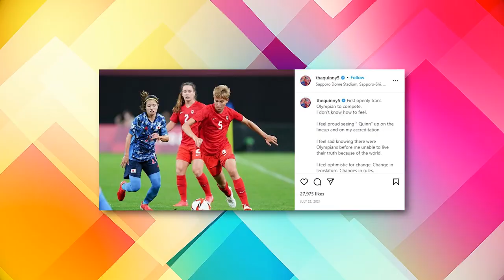The BEST Transgender Athletes RANKED..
Welcome back to Sports Dive. From setting NCAA records to taking home gold at the Olympics, these trans athletes are making themselves known. Transgender athletes are not a new phenomenon. Yet, although trans people have almost certainly competed in sports over the past thousands of years, the modern history of elite trans athletes began with Renée Richards in the 1970s. Richards, an ophthalmologist and professional tennis player, had long competed against men at a high level. After her transition, she wanted to keep playing, this time against fellow women. However, officials denied her entry to the 1976 U.S. Open. Richards sued and won, earning the right to compete at the tournament in 1977.

Like trans athletes today, Richards had both strong supporters and detractors. Many people saw the discrimination she faced and helped her combat it. Still, many others attempted to ban her from women’s competitions. They accused her of having a biological advantage and made her undergo intensive testing to determine whether she was “woman enough” to compete. In the years since, the challenges facing trans athletes have shifted, but they haven’t disappeared. State lawmakers are barring transgender youth from sports. Athletes have signed petitions stating that trans women athletes have unfair advantages. Sports organizations have been working on setting fair rules for when trans athletes can compete, with requirements ranging from maintaining certain hormone levels to having surgery on their genitals to — for some trans male athletes in particular — nothing at all. Understanding of how being transgender, particularly a trans woman, affects an athlete’s play is still evolving. But in the meantime, trans athletes are training alongside their cisgender peers — with the extra burden of having to overcome the transphobia they face from the media, public, and people in their personal lives. Here’s the Top 10 Transgender Athletes to Watch. Timothy LeDuc, Laurel Hubbard, Chris Moiser, Quinn, Chelsea Wolfe, Alana Smith, Layshia Clarendon, Kye Allums, Schuyler Bailar and Lia Thomas.